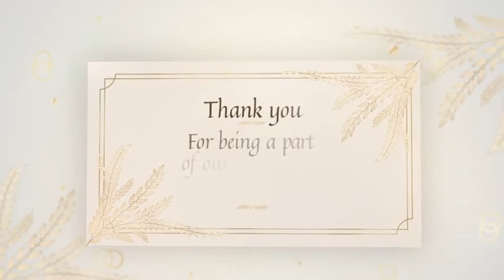Wedding Invitation - After Effects Template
Wedding Invitation
Wedding Invitation is an awesome After Effects template that can be used as an invitation for your friends, colleagues and relatives to your most important day – wedding. It contains 3 media placeholders, 14 text placeholders and an intelligent color controller. Impress our audience with this beautiful-looking and elegantly animated AE template No plugins required
Features:
    Modular Structure – You can build your own version of the slideshow.
    Help Included
    Multi Purpose
    No Plugins Required
    Intelligent Color Control
    Unique Fresh Design
    After Effects 2018 and above
Music